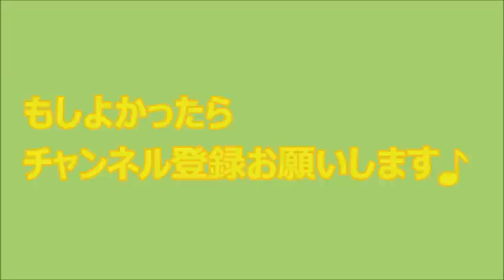足上げベンチプレス(マウスピースしてみました)2015 2.8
足上げベンチプレスも地味にやっておりますよ。
今回は５年くらい前に使用していたマウスピースを洗って２回目のMAXの時に使用してみました！